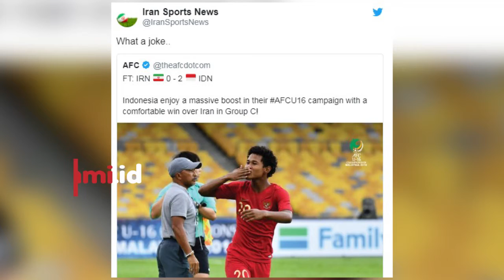Media Iran Anggap Aneh Timnas U 16 Indonesia Kalahkan Iran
Di babak penyisihan timnas Indonesia U-16 kalahkan timnas Iran di babak penyisian Piala Asia

Dilansir dari bolalob.com, Timnas Indonesia menang dengan skor 2-0